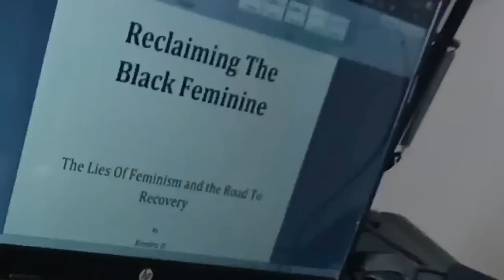Red Pill Women Are A Trap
Recently Hafeez Baoku of The Roommates Podcast and Pearl of JustPearlyThings had a discussion about RP ideology.  Among the things discussed was the authenticity of female content creators in the space.  Let's talk!

I want ladies to benefit from my channel in 5 distinctive ways:
1. Understand feminism and the gynocracy
2. Raise your level of awareness and consciousness
3. Utilize the 10 Life Values and other proven methods
4. Completely understand your female nature & nurture
5. Master your femininity to fulfill your supporting role